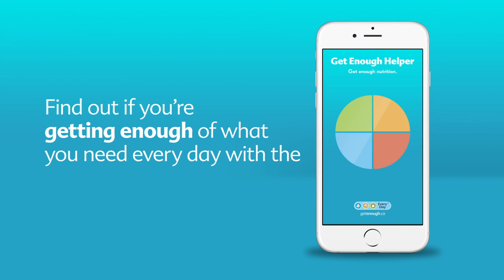The Get Enough Helper App